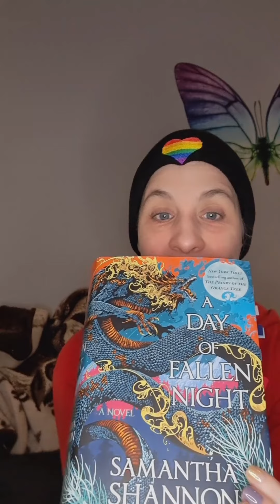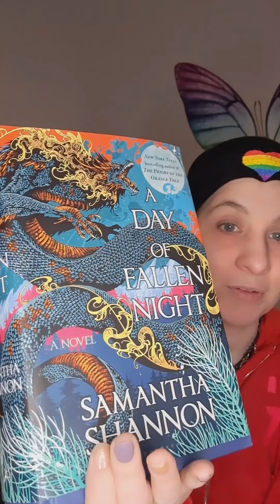March 8, 2023